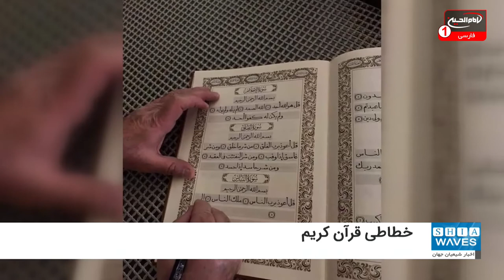پایان خطاطی قرآن کریم پس از سه سال توسط هنرمند سوری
"احمد حازم" هنرمند سوری، توانست در مدت سه سال، قرآن کریم را کتابت کند و این پروژه را به مدت معین به اتمام رساند.
به گزارش شیعه ویوز (اخبار شیعیان جهان)؛ این هنرمند سوری که در ادلب ساکن است می گوید که سال ها بود که به فکر کتابت قرآن کریم بودم. بالاخره عزم خود را جزم کردم و استارت این پروژه را زدم.

وی در ادامه افزود: روزانه تقریبا یک ساعت برای این موضوع وقت گذاشتم و توانستم این پروژه را در مدت معین سه ساله به اتمام رسانم.
"احمد حازم" همچنین تاکید کرد که مشوقین وی در اجرای این پروژه والدینش بوده اند، و آنها از دوران تحصیل ابتدائی وی اقدام به آموزش خطاطی داشته اند.